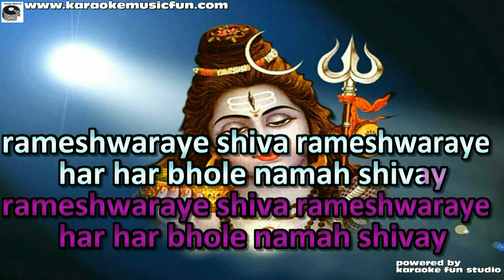Om Namah Shivay Om Namah Shivay Dhun Video Karaoke With Lyrics